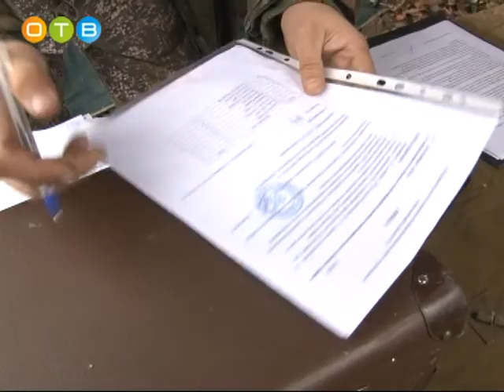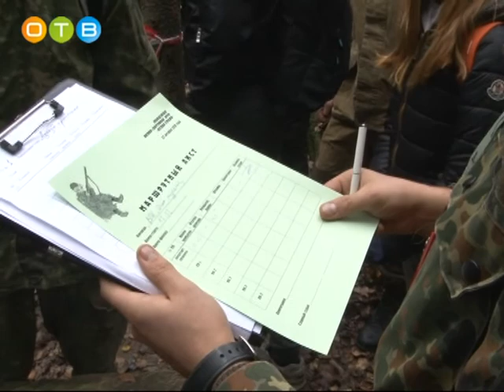Военно спортивная игра «Лесная стража» собрала в парке отдыха имени Ларисы Лазутиной более ста школь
Молодым людям старше 14-ти и младше 18-ти лет предстояло побывать на пяти контрольных пунктах и выполнить задания, которые придумали для них организаторы.